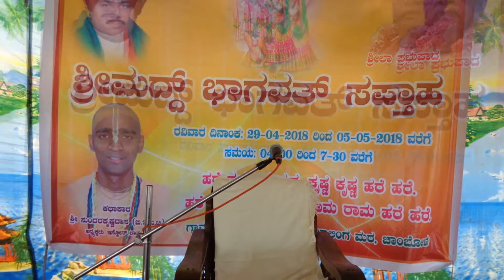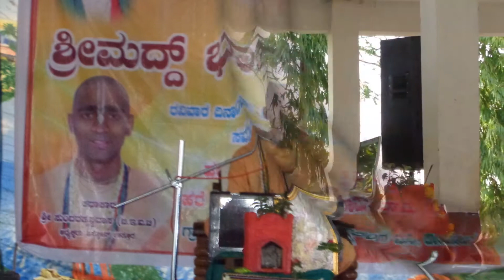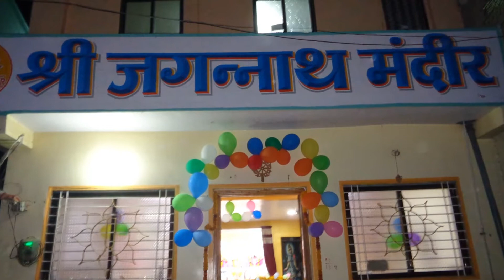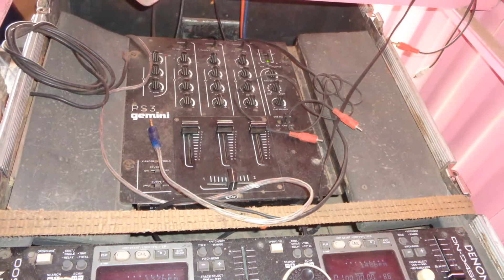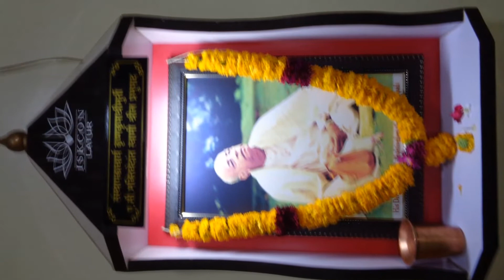OLD MEMORIES ISKCON LATUR